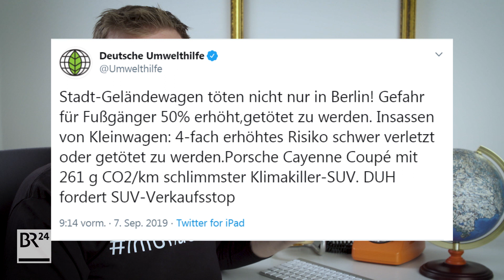SUV-Verbot: Wie gefährlich sind sie wirklich? | Possoch klärt spontan | BR24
Ein SUV-Verbot für Innenstädte – das fordert die Deutsche Umwelthilfe. Nach dem schweren SUV-Verkehrsunfall in Berlin, bei dem vier Menschen ums Leben gekommen sind. Sind SUVs gefährlicher als andere Autos? Die Debatte um die „Sport Utility Vehicle“ läuft auf emotionalen Hochtouren. Warum ein SUV per se nicht gefährlicher ist als ein anderes Auto: Possoch klärt spontan!

Der schwere Verkehrsunfall in Berlin-Mitte am Freitagabend mit vier Toten und fünf Verletzten hat eine Debatte über die Zulässigkeit von SUVs in Innenstädten ausgelöst. Der zuständige Bezirksbürgermeister und die Deutsche Umwelthilfe fordern jetzt ein Verbot der Geländelimousinen.
Die Deutsche Umwelthilfe erklärte wörtlich: "SUVs haben in unseren Städten nichts zu suchen!" Der zuletzt mit einer Reihe von Klagen zu Diesel-Fahrverboten erfolgreiche Verband warf der Autoindustrie vor, nach ihren Zielen solle jeder zweite Neuwagen ein SUV sein. "Wir kämpfen dagegen an", erklärte die Umwelthilfe.
Auch der Bezirksbürgermeister des betroffenen Stadtteils Mitte, Stephan von Dassel (Grüne), stellte einen Zusammenhang zwischen dem Unfall und der Art des Autos her. Das Geschehen wäre "so leicht vermeidbar gewesen", schrieb von Dassel auf Twitter. "Solche panzerähnlichen Autos gehören nicht in die Stadt!" SUVs seien "Klimakiller" und "auch ohne Unfall bedrohlich, jeder Fahrfehler wird zur Lebensgefahr für Unschuldige".
Greenpeace bezeichnete die Fahrzeuge als erhöhtes Sicherheitsrisiko für andere Verkehrsteilnehmer. Wer als Autofahrer einen SUV als Unfallgegner habe, habe ein viermal höheres Risiko zu sterben als bei einem gewöhnlichen Pkw. Aufgrund der höheren Motorhaube steige das Risiko für einen tödlichen Unfall bei Fußgängern um die Hälfte an.
Der renommierte Unfallforscher Siegfried Brockmann widersprach in einem Gespräch mit der dpa dieser Darstellung: Schwere Sportgeländewagen seien im Straßenverkehr nicht unbedingt gefährlicher als Kleinwagen.
"Man kann nicht einfach sagen: SUV ist grundsätzlich gefährlicher als ein Polo oder als ein Smart." Siegfried Brockmann, Unfallforscher der Versicherungswirtschaft
Entscheidend sei die Geschwindigkeit. Brockmann: "Alles was jenseits von 50 Stundenkilometern ist, ist für einen menschlichen Körper mindestens lebensgefährlich, meistens aber auch tödlich, egal mit welchem Fahrzeug."

Presenter: Dominic Possoch
Videoproduktion: Marc-Henning Bielenberg
Redaktion BR24: Gudrun Riedl, Jürgen P. Lang, Roland Hindl
© BR24